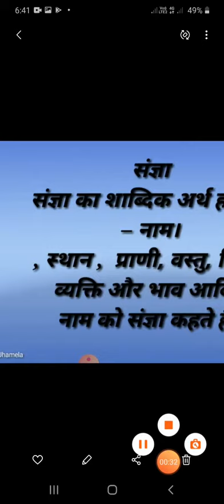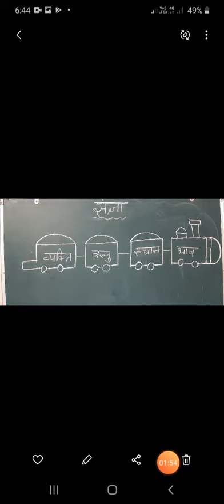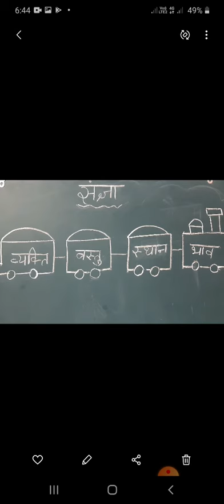Class 3rd. Sarvnaam